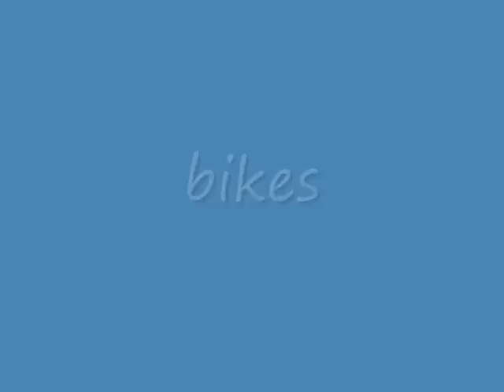tuned cars and bikes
song my life be like-gridz